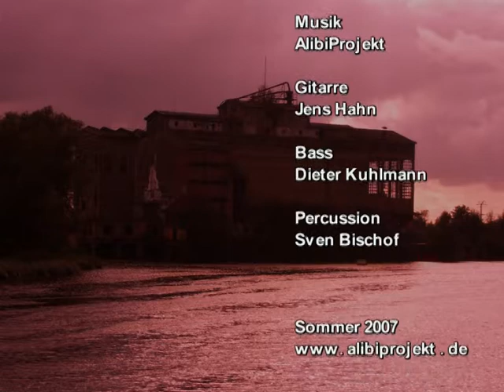Chillotion Rettet die Ruinen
Rettet die Ruinen entstand 2007 und besteht aus Fotos die zu einem Film animiert wurden. Der Clip handelt von Alsen, einem alten Fabrikgelände in Itzehoe, das viele Jahre eine Graffitihochburg war und auch für viele Musikclips als Location diente. Es gab eine Menge Pläne und Konzepte, aus dem an der Stör gelegenen Gelände ein kulturelles Zentrum zu machen mit Cafes, Kneipen und Livemusik. Leider wurde fast alles plattgemacht und keine der Visionen verwirklicht. Statt dessen entstand ein Arbeitsamt ?
Auch der Videoclip Man under scan entstand hier.
Wir möchten mit der Veröffentlichung unsere Enttäuschung bekunden, dass aus all den Plänen nichts für die Kultur in unserer Stadt entstanden ist, was Itzehoe eigentlich bitter nötig hätte.
Das damalige Studioprojekt hieß AlibiProjekt